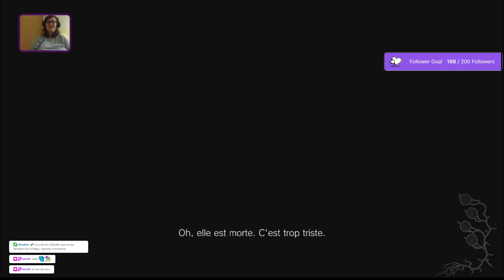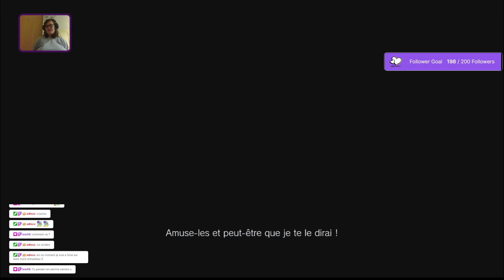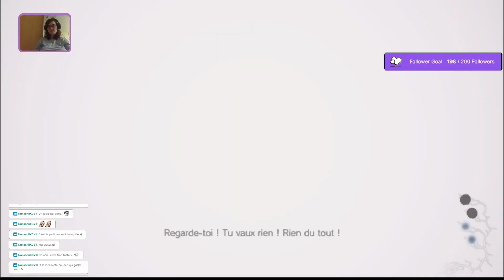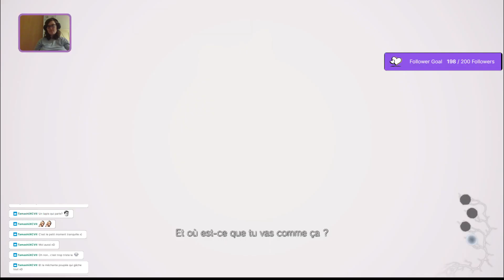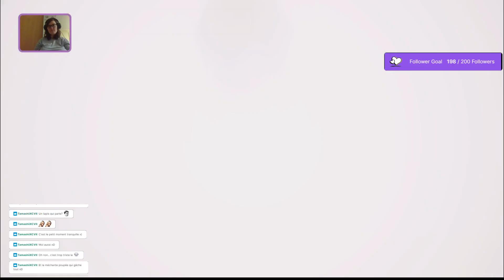(EN/FR) Les ombres de Rose (part 3)